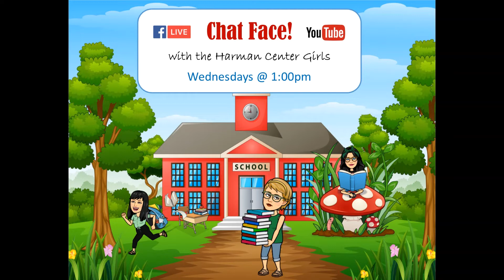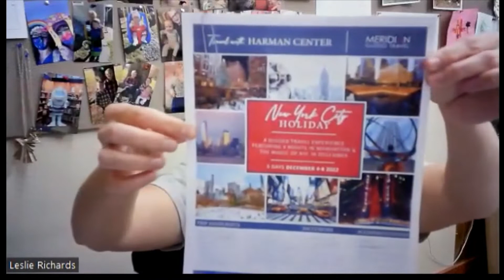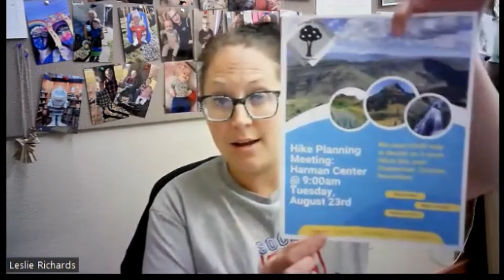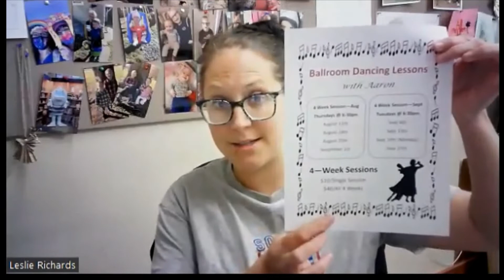Chat Face! with the Harman Center Girls (Filmed - Aug 3rd, 2022)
Join Leslie and Lori for Harman Center News, HC Trips & Tours Updates, hot topics, and a bit of laughter. Filmed on 8/3/22.